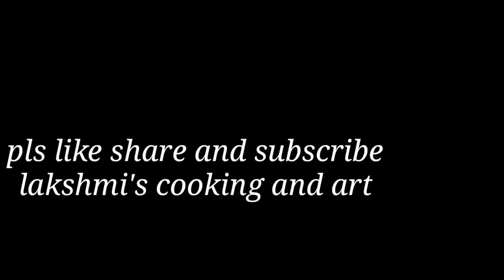Dessert recipe/Healthy and tasty Carrot kheer/ఎంతో రుచిగా ఉండే క్యారట్ ఖీర్ ఇలా ఒకసారి ఇంట్లో చేయండి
Hi everyone
Welcome to lakshmi's cooking and art
Today's special carrot kheer// dessert recipe//kheer recipie//
Try it once really you enjoyed a lot
If you like this video give big thumbs up 👍
Press bell button active

Ingredients
3Carrot
1/2 TSP ilaichi powder
200 ml water
200ml milk
10 almonds (soaked)
10-15 kaju (soaked)